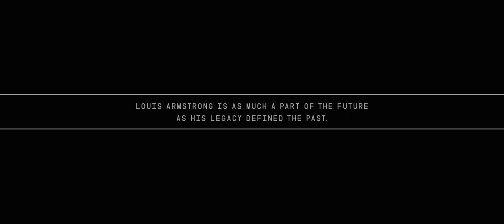Armstrong Now - Samara Joy & Julius Rodriguez Perform "In a Mellow Tone"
Louis Armstrong is as much a part of the future as his legacy defined the past. The Armstrong Now 2022 Season is underway! Enjoy this stunning performance of "In a Mellow Tone" from Armstrong Now artists Samara Joy and Julius Rodriguez.

There is ONE WEEK left to apply to be the next Armstrong Now Artist-in-Residence. to submit your application today.

Your support helps us continue preserving the legacy of Louis Armstrong and advancing our mission through educational programs and events. If you’d like to contribute, please consider donating at our

The Louis Armstrong House Museum (LAHM) sustains and promotes the cultural, historical, and humanitarian legacy of Louis Armstrong by preserving and interpreting Armstrong’s house and grounds, collecting and sharing archival materials that document Armstrong’s life and legacy, developing programs for the public that educate and inspire, and engaging with contemporary artists to create performances and new works.